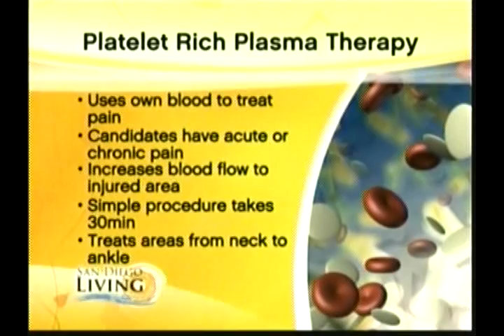Dr. Joseph Aiello discussing Platelet Rich Plasma (PRP) Therapy for Pain managment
Platelet-rich Plasma or PRP therapy is an effective, non-surgical treatment for back and joint pain relief. At San Diego Center for Integrative Medicine, we specialize in this and other naturopathic medicine treatments.
Video of Dr. Aiello discussing Platelet Rich Plasma on San Diego Living-Channel 6.